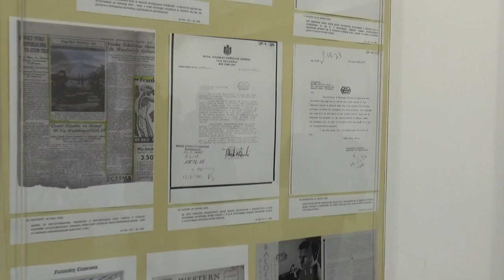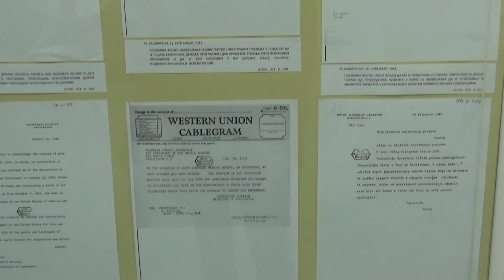Izložba "SAD-Srbija 1918-2018", 27.11.2018